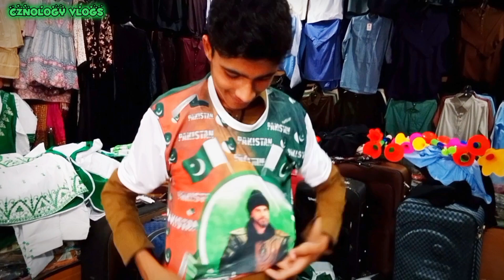14 August Shopping Vlog || 14 August 2023 shopping vlog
14 August Shopping Vlog || 14 August 2023 shopping vlog
Raja Moiz: you will find this vlog

daily vlogger,
maaz safdar,
maaz safder,
kite flying,
kite banane ka tarika,
kite making,
kite video,
kiteretsu,
kite tiktok,
kite kite.
shehr main dihat new video shehr main dihat today vlog
14 august song
14 august
14 august song 2023
14 august status
14 august mehndi design
14 august speech in urdu
14 august tablo
14 august ke ga
14 august ke nagme
14 august ke song
14 august song
14 august song 2023
14 august 1947
14 august status
14 august mehndi design
14 august speech in urdu
14 august tablo
14 august ke gane
14 august ke nagme
14 august ke song
14 august shopping
14 august shopping vlog
14 august shopping 2023
14 august ki shopping
14 august dress online shopping
sistrology 14 august shopping
14 august vlogle shopping by naila
14 august kite shopping
14 august ki taiyari
14 august ki taiyariyan
14 august ki taiyari karne ka tarika
14 august ki taiyariyan 2023
14 august ki taiyari dikhayen
14 august ki taiyari emaan ki emaan
ki duniya vlog
14 august ki taiyari maan ki
14 august vlog
14 august vlog ducky bhai
14 august vlog sistrology
14 august vlog  shopping by
14 august video
14 august video editing
14 auqust video song
14 august video gana
rabeeca 14 august vlog
mazz 14 august vlog

don't forget to subscribe my channel and leave comments below you guys don't know your respect in my heart only for your help i can be famous and i hope you guys are enjoying my videos and I'll make more interesting video to make you happy thanks for your watching my videos
love you guys ,kiss you guys,